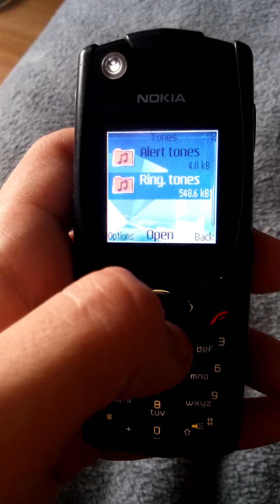Nokia 5140i (2005) Review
Nokia 5140i phone. Released in 2005